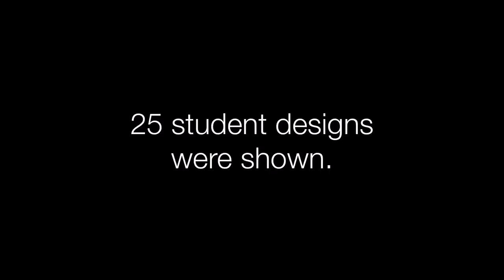UNL Fashion Presents: Refined Design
Students from the University of Nebraska-Lincoln in the textiles, merchandising and fashion design program present their pieces during a runway show on Nov. 3, 2017 in the Gold's Building.